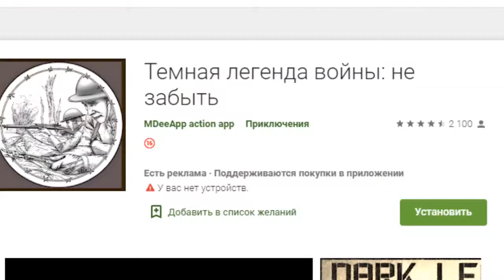[06.11.2019] mdee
Voice reveal! Although i have done it before.